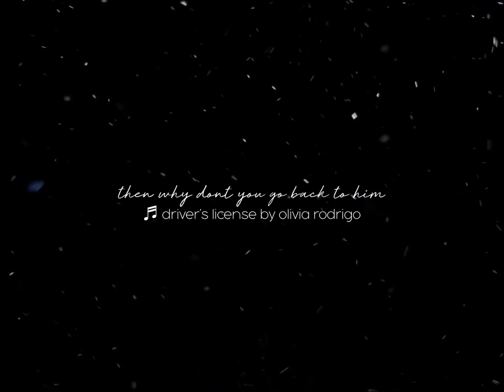Professor Cal AUDIO NSFW - BoyfriendAudio ft Professorcal — arguing over your ex